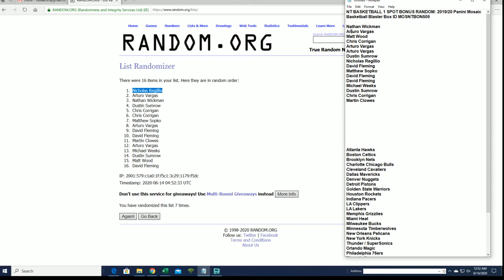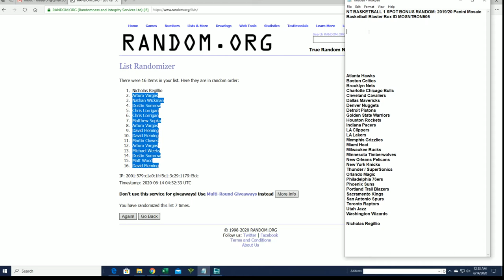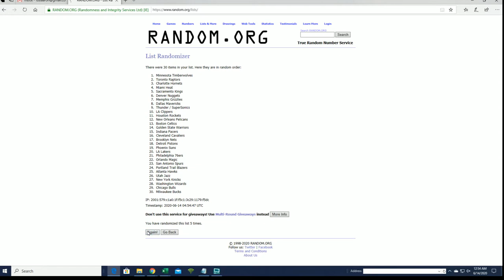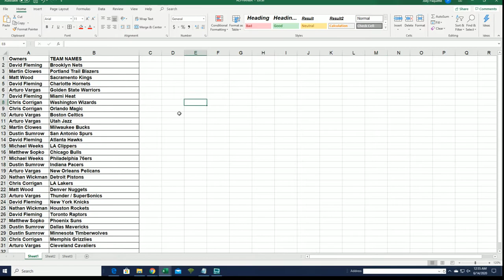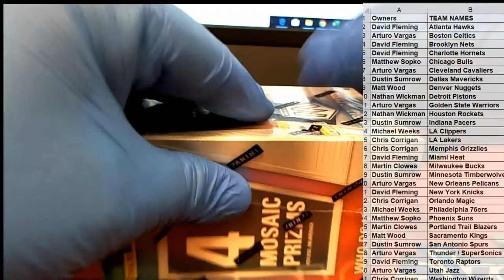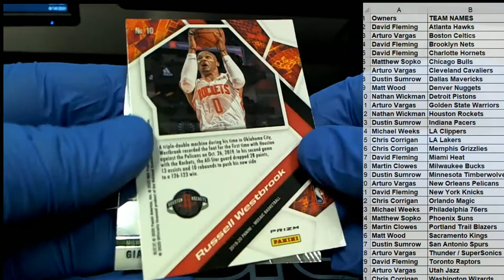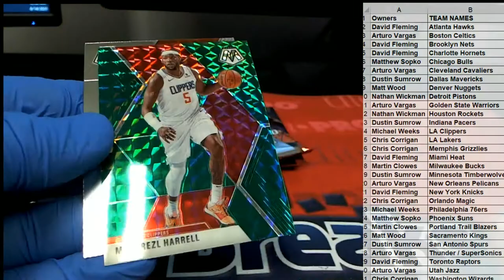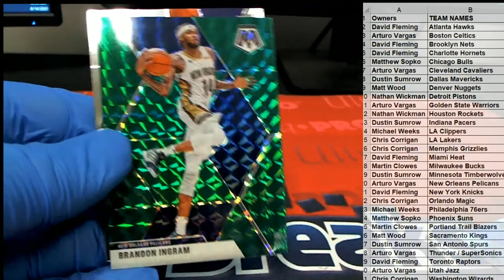NT BASKETBALL 1 SPOT BONUS RANDOM 201920 Panini Mosaic Basketball Blaster Box ID MOSNTBON505